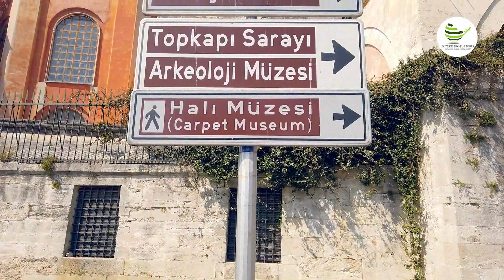TRAVEL TO TURKEY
travelling to turkey with elitejet travel & tours